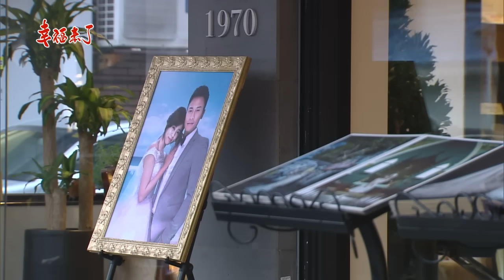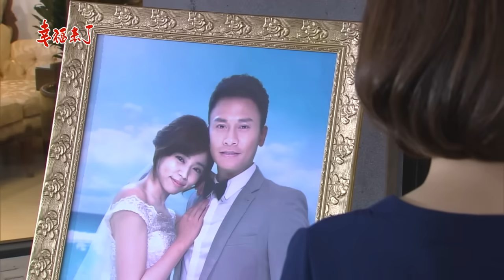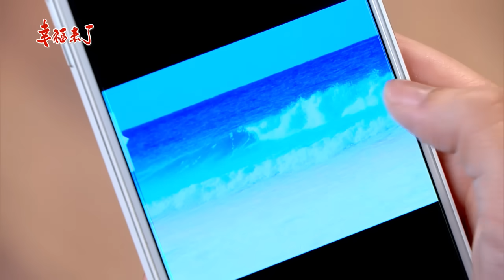幸福來了 The Way to Happiness Ep207